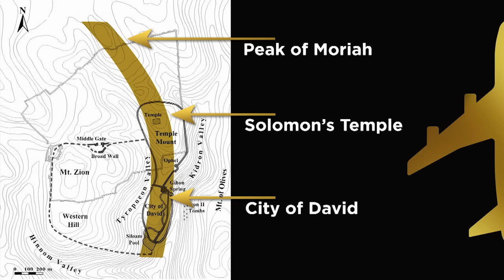Genesis 12-50 - The Bible from 30,000 Feet - Skip Heitzig - Flight GEN02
This flight takes us through the biographical part of Genesis and God's response to man's rebellion. Four men are prominent in the formation of the nation of Israel: Abraham, Isaac, Jacob, and Joseph. Through this lineage, God would fulfill His promise of salvation for humanity.

This teaching is from our series The Bible from 30,000 Feet - 2018 with Skip Heitzig from Calvary Church.